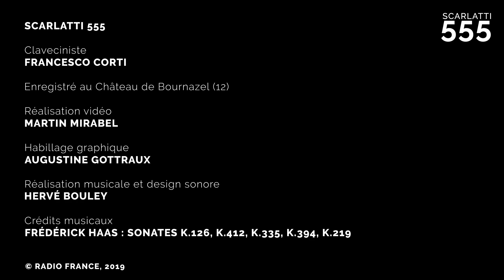Francesco CORTI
Francesco CORTI, claveciniste, participe au projet Scarlatti 555 enregistré par France Musique.